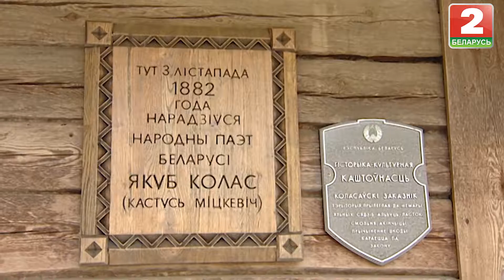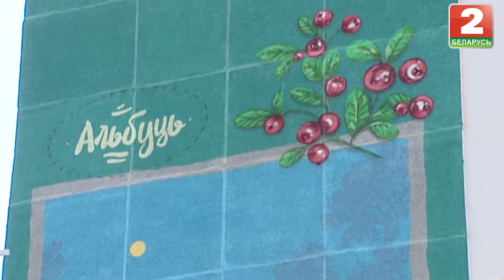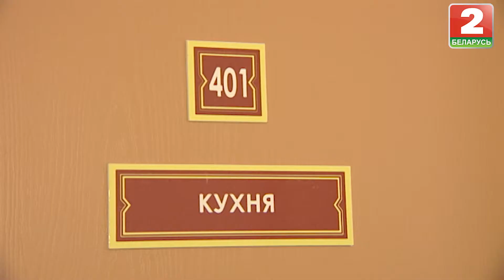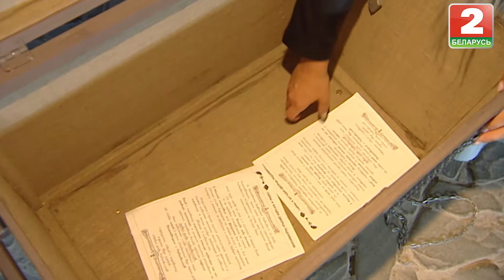Камень, ножницы, бумага. Выпуск - 29.09.18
Привет, это «КНБ». В Несвиж едут посмотреть замок. А зачем тогда едут в
Столбцы? Где дешевле гостиницы? Почему обед? И где веселее отдыхают – в
Слуцке или Несвеже. Давайте проверим! А тестировать эти города на
гостеприимство будут сегодня Дима и Алеся.